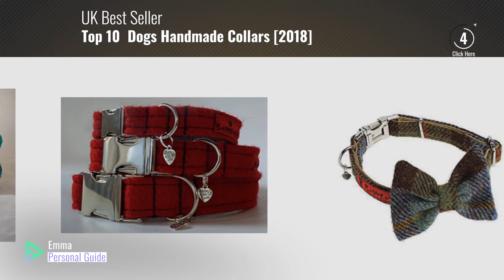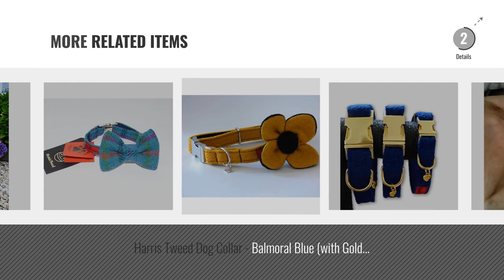Top 10 Dogs Handmade Collars [2018]: Harris Tweed Bow Tie Dog Collar - MacLeod Tartan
Black Friday / Cyber Monday Harris Tweed Bow Tie Dog Collar - MacLeod Tartan by Bowzos Dog Collars

Black Friday / Cyber Monday Harris Tweed Dog Collar with detachable Bow Tie - Thistle Green by Bowzos Dog Collars

Black Friday / Cyber Monday Harris Tweed Dog Collar - Dark Purple by Bowzos Dog Collars

Black Friday / Cyber Monday Harris Tweed Dog Collar with detachable Flower - Jade by Bowzos Dog Collars

Black Friday / Cyber Monday Harris Tweed Dog Collar - Cranberry by Bowzos Dog Collars

Black Friday / Cyber Monday Harris Tweed Dog Collar with detachable Bow Tie - Purple by Bowzos Dog Collars

Black Friday / Cyber Monday Skyefrog Handmade Blue Fabric Martingale Dog Collar for Greyhounds and all breeds by Skyefrog Designs